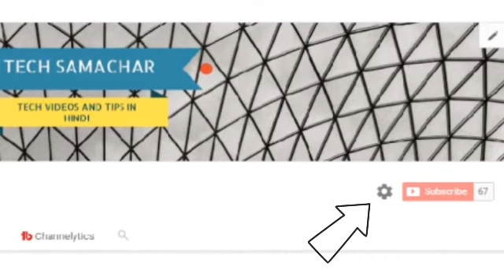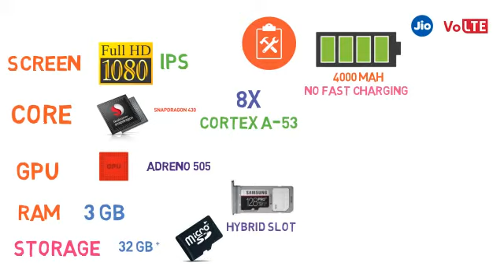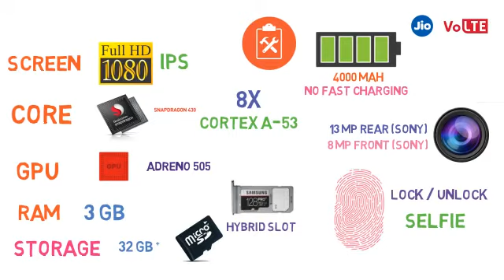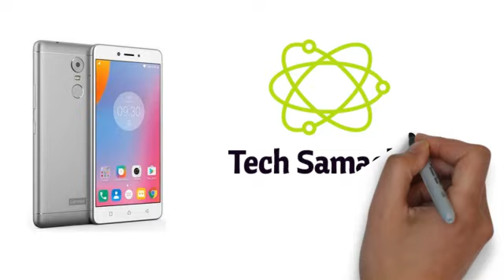Lenovo K6 Power The Kickass Power Specifications Features Launch Date Details in Hindi Tech Samachar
Lenovo has launched its new budget segment phone, Lenovo K6 Power the Kickass Power Phone. In this video we will look at Lenovo K6 power's specifications pros cons and competitors in Hindi हिंदी

Dosto Lenovo ne apne naye budget segment phone Lenovo K6 Power, the Kickass Power Phone ko launch kar dia hai. Is video me hum is phone ke specifications, pros, cons aur competitors ke bareme janenge.